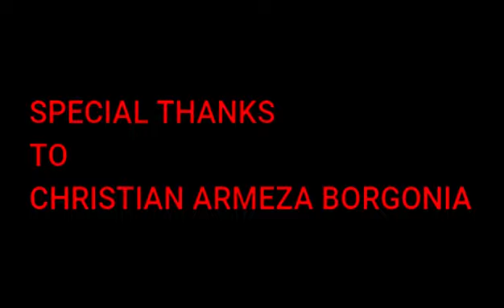DEATH ADVENTURE Story by Christian Armeza Bogornia (DMF# 135)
2 sentence horror stories tagalog